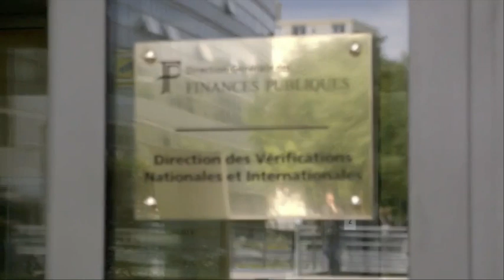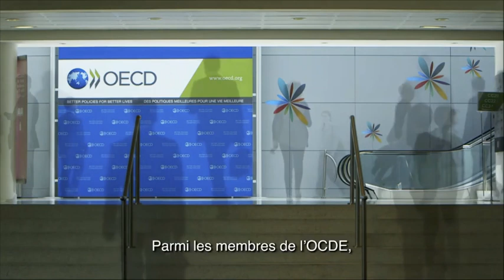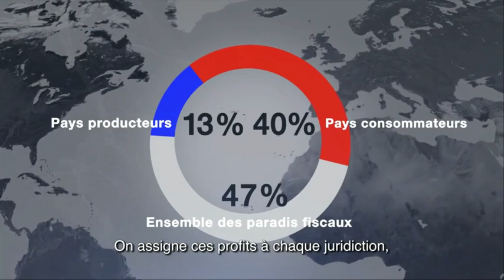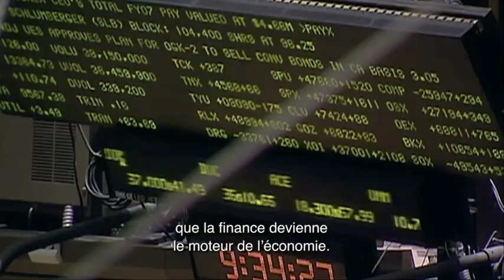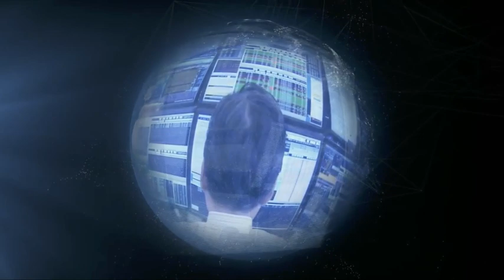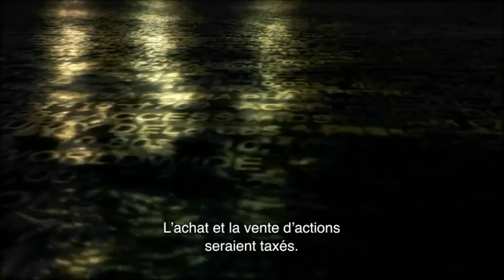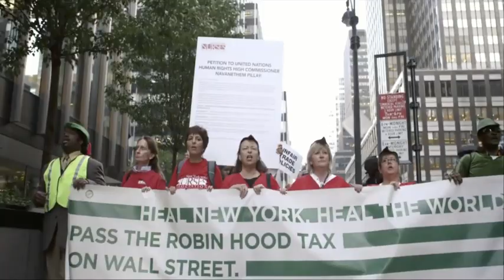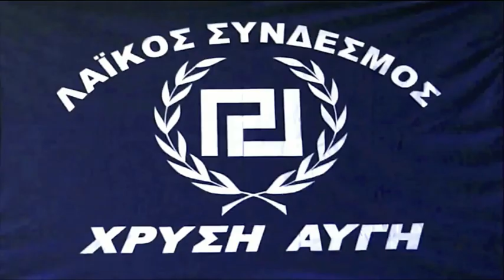Le prix à payer (2/2) - 2014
Deuxième partie du documentaire, inspiré du livre "La Crise fiscale qui vient", de la fiscaliste canadienne Brigitte Alepin.

00:26 Manipuler le système (suite)
09:52 Changer la donne ?
14:05 L'économie numérique et nous, les utilisateurs
23:22 Investir dans l'avenir de qui ?
31:04 La taxe Robin des bois
36:59 La City contre-attaque
43:15 Démocratie sans frontières

Comment les régimes d’imposition devenus archaïques au 21e siècle sapent-ils les bases de la démocratie?
Pourquoi les états sont-ils impuissants devant les stratégies d’évitement fiscal des multinationales?
Quel sera le prix à payer si rien n’est fait pour rétablir l’équité?

Philosophe, économiste, avocat, journaliste, sociologue et politicien sonnent l’alarme.

Le Prix à payer porte sur les mécanismes d’évasion fiscale grâce auxquels les multinationales parviennent à ne pas payer des milliards de dollars en impôt.
Cette évasion fiscale conduit à un accroissement des inégalités de revenu, et appauvrit les classes moyennes.
Le film s’efforce en particulier de montrer le rôle de la place financière de Londres dans cette évasion fiscale en s’appuyant notamment sur l’expertise du Tax Justice Network.

Le documentaire est raconté par d’anciens Insiders de la finance et de la technologie, des spécialistes, des journalistes et par des militants de la justice fiscale.

Réalisation : Harold Crooks

Prix du meilleur film documentaire canadien – Vancouver Film Critics Circle
Nommé l’un des dix meilleurs films canadiens par le Festival international de film de Toronto (TIFF)
Prix Gémeaux Meilleur scénario documentaire à Harold Crooks et Brigitte Alepin